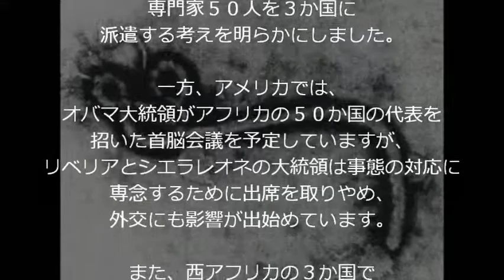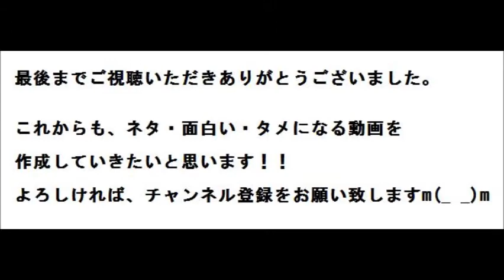エボラウイルスが最高警戒レベルに！！【ショック】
西アフリカの３か国で
エボラ出血熱の感染が過去最悪の規模で
続いている事態を受けて、
アメリカの疾病対策センターは
警戒レベルを最も高いレベルに引き上げ、
３か国への不要な渡航を控えるよう勧告しました。

エボラ出血熱はエボラウイルスが引き起こす
致死率が極めて高い感染症で、
ことしの３月以降、
ギニア、リベリア、それにシエラレオネの
西アフリカの３か国で過去最悪規模で感染が拡大しています。

アメリカのＣＤＣ＝疾病対策センターは、
感染の拡大を防ぐためだとして、
７月３１日に警戒レベルを３段階の
うち不要な渡航を控えるよう勧告する
最も高いレベルに引き上げました。
また、感染拡大に対応するために
３か国に渡航する必要のある医療従事者などに対しては、
患者の汗や血液などに接触しないよう注意を呼びかけています。

ＣＤＣのトム・フリーデン所長は、
「エボラ出血熱への感染で、
すでに多数の命が失われている。
感染拡大の収束は容易ではなく、
数か月かかるだろう」
とする声明を発表しました。

そして、３０日以内にエボラ出血熱の
専門家５０人を３か国に派遣する考えを明らかにしました。

一方、アメリカでは、
オバマ大統領がアフリカの５０か国の代表を
招いた首脳会議を予定していますが、
リベリアとシエラレオネの大統領は事態の対応に
専念するために出席を取りやめ、
外交にも影響が出始めています。

また、西アフリカの３か国で
エボラ出血熱の感染が広がり続けている事態を受けて、
ヨーロッパでもフランスとドイツの外務省が３１日、
自国民に対してこれらの国への
不要不急の渡航を控えるよう勧告しました。

エボラ出血熱とは、
発症は突発的で進行も早い。
潜伏期は2 〜21 日で、
汚染注射器を通した感染では早く、接触感染では長い。
インフルエンザ様症状が進行し、重篤化する。
発熱、頭痛が100%に、
腹痛、咽頭痛、筋肉痛、 胸部痛が80%に、
出血（吐血、口腔歯肉、消化管）が70%にみられる。
出血は死亡例の大部分でみられる。

怖いですね･･･。
早く収束してくれることを願います。